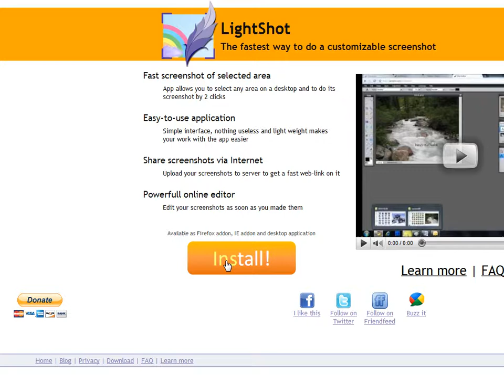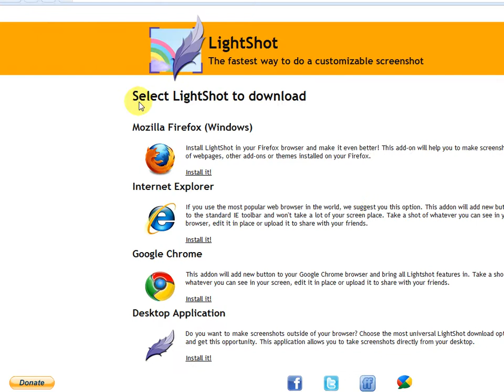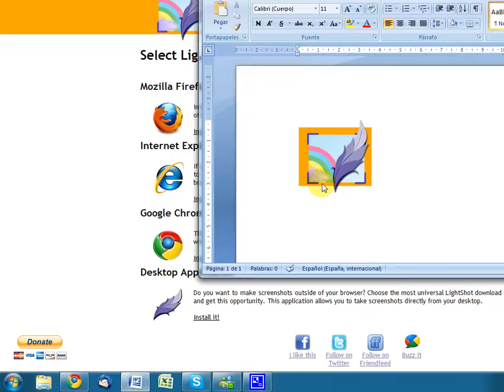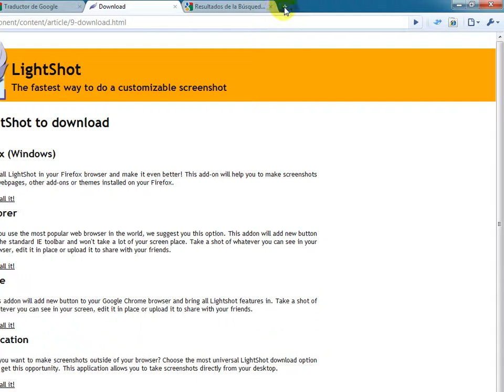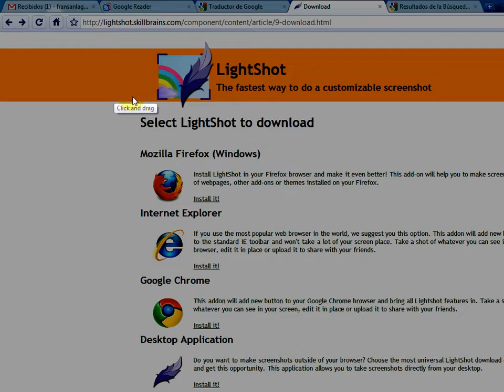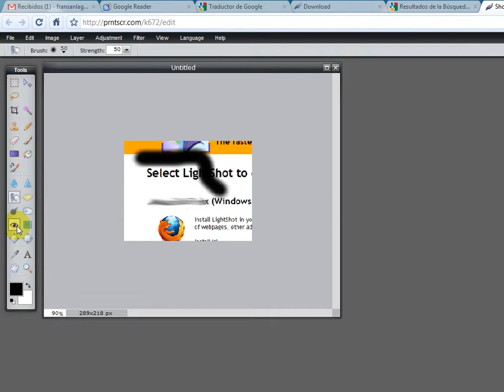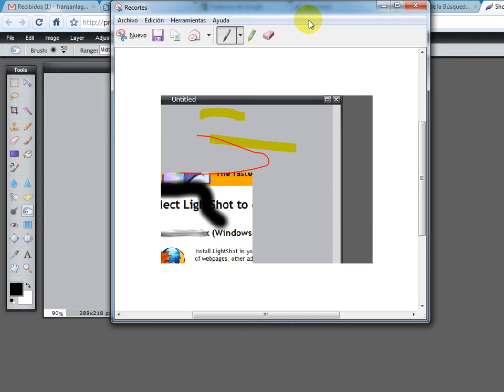Mostrando LightShot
Un sencillo programa para hacer capturas de pantalla, editarlas y subirlas en un solo paso, sin necesidad de otros programas.